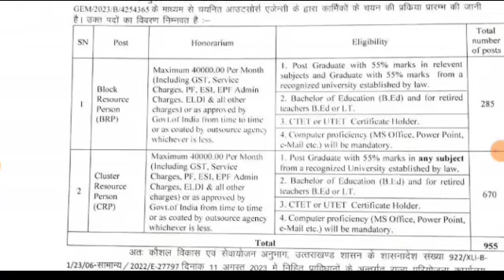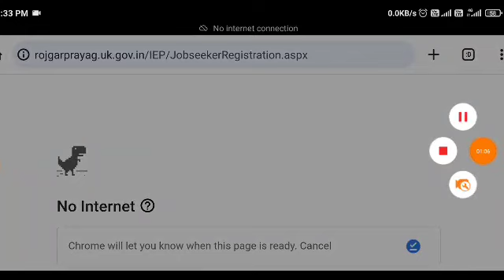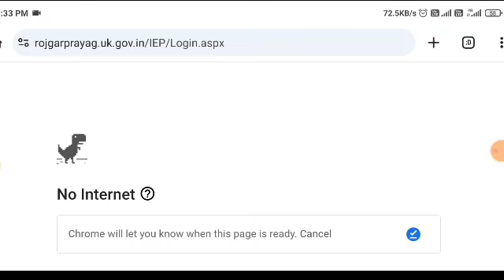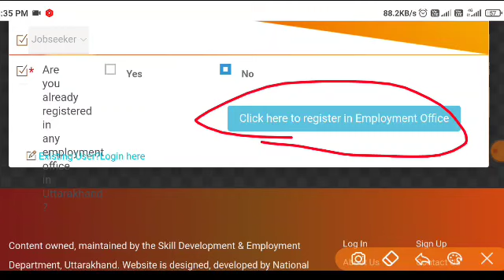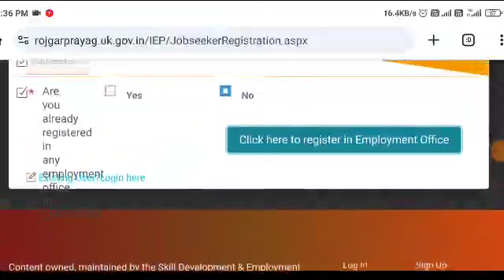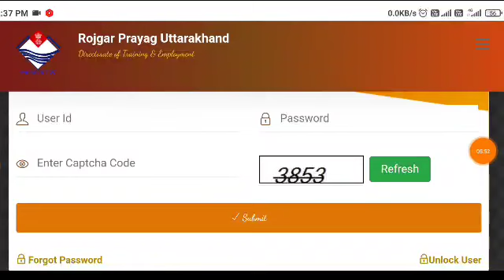उतराखंड शिक्षा विभाग नई विज्ञप्ति 955 पदों पर BRP CRP शिक्षक भर्ती Login यहाँ करें